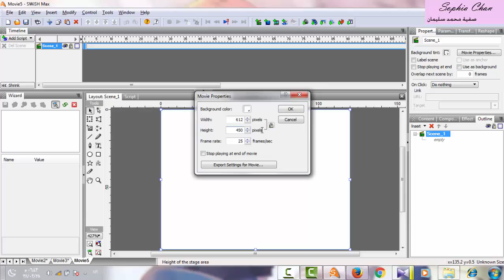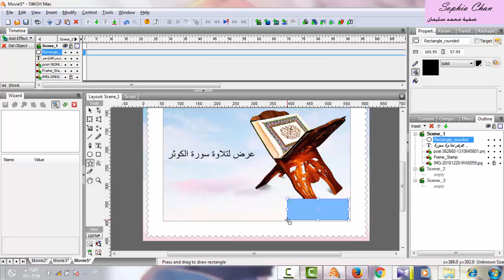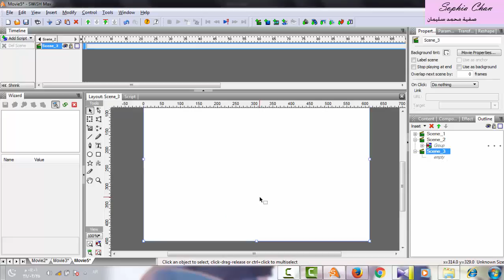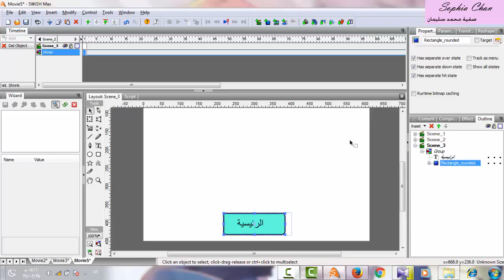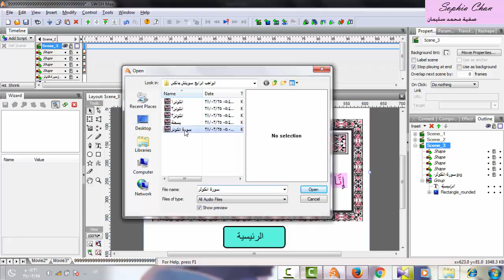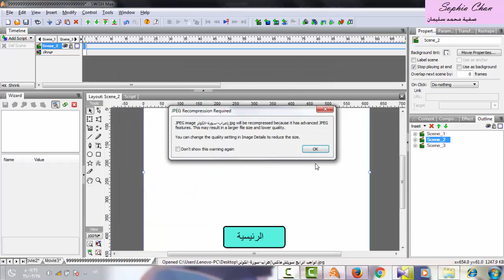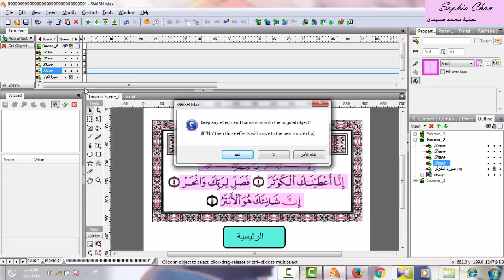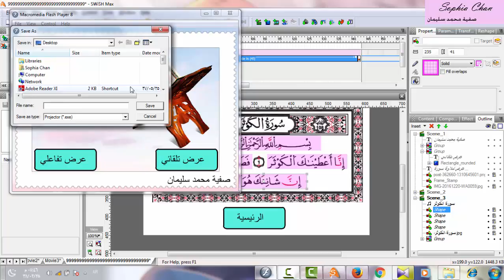شرح الدرس الرابع في برنامج SWiSH Max4